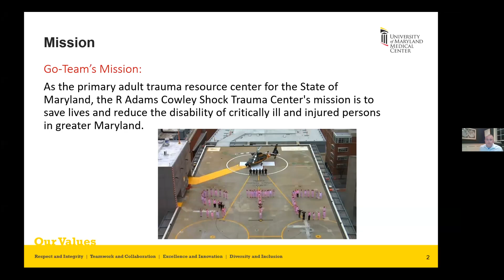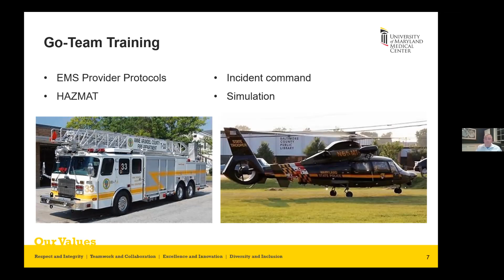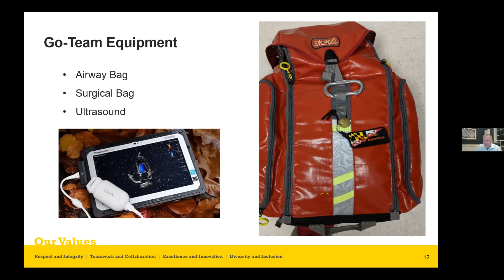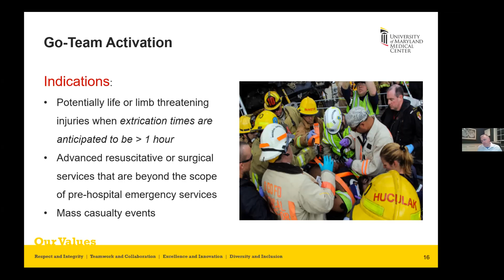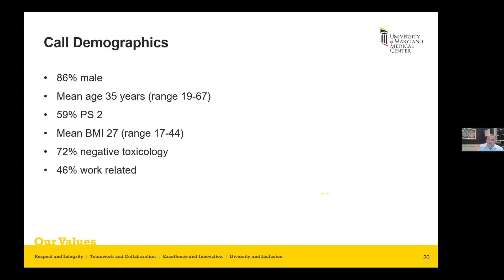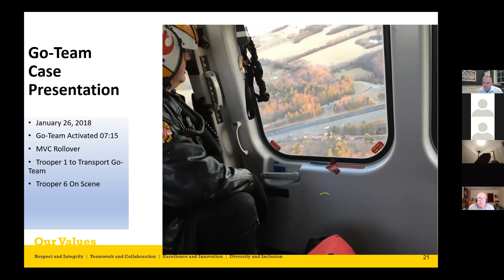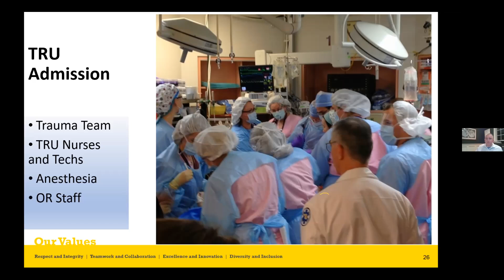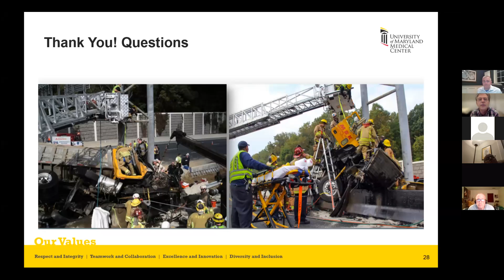Shock Trauma Go-Team. Who we are. What we do. When to call.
Mike Broussard, MS, CRNA has worked at the R Adams Cowley Shock Trauma for the past 26-years.  He is an active member of the Go-Team working with his colleagues to ensure they remain prepared to deploy at a moment's notice.  Mike received both his undergraduat nursing and graduate degrees from the University of Maryland.  He works full-time in the Shock Trauma operating rooms providing anesthesia to critically ill trauma patients.  Mike is well versed in advanced traumatic airways and resuscitation of trauma patients.